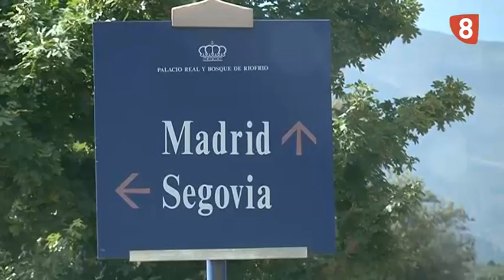SENDAS DE RIOFRÍO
El bosque de Riofrío es una finca que gestiona Patrimonio Nacional con 650 hectáreas, el organismo ha puesto en marcha la apertura de dos sendas ecológicas